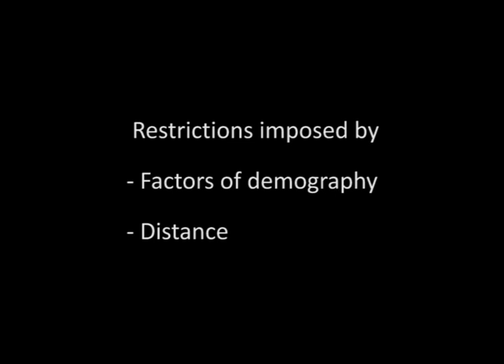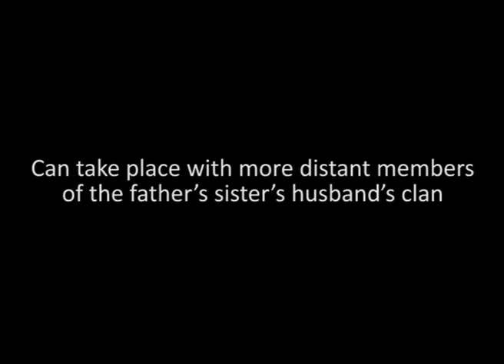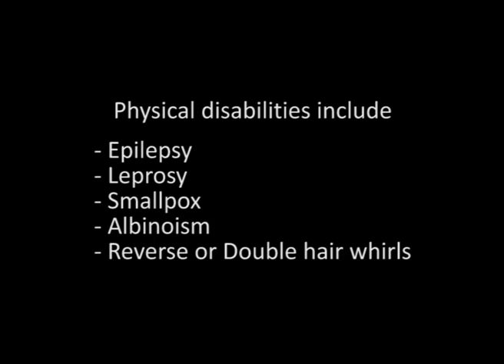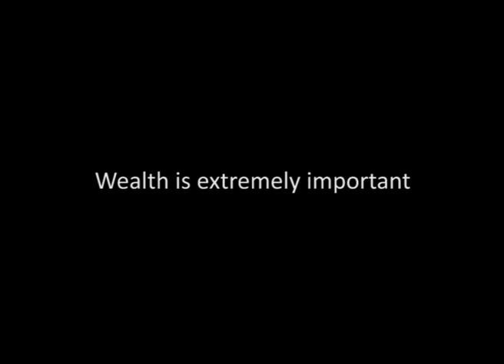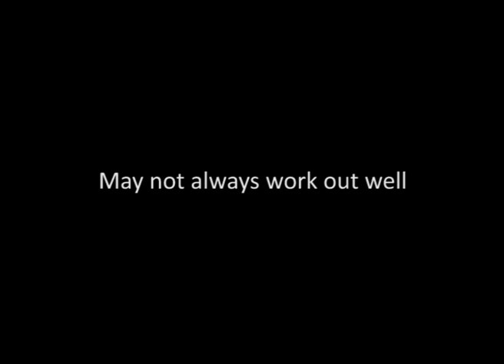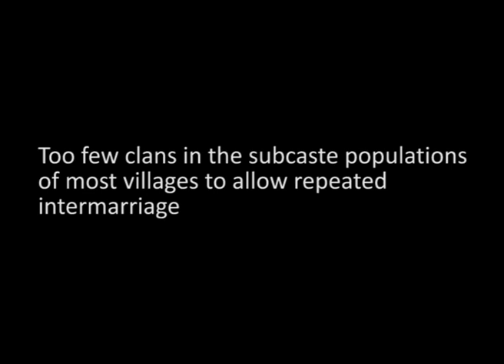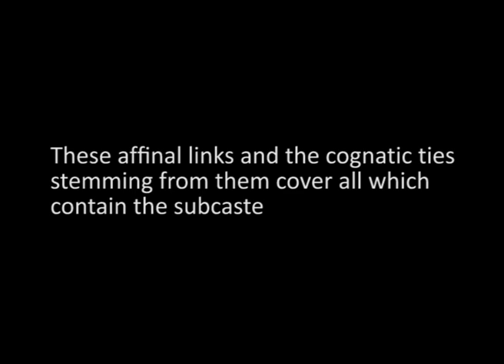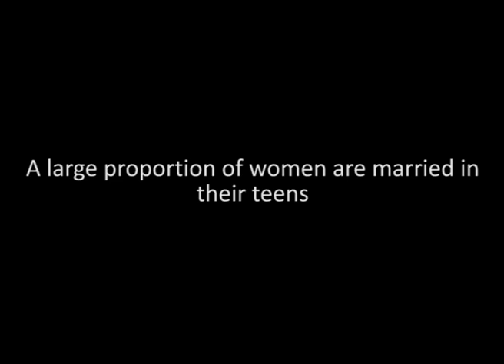Sociology of Kinship Marriage & Family